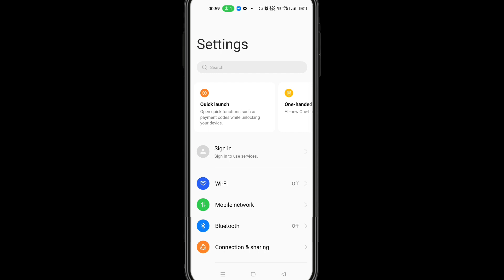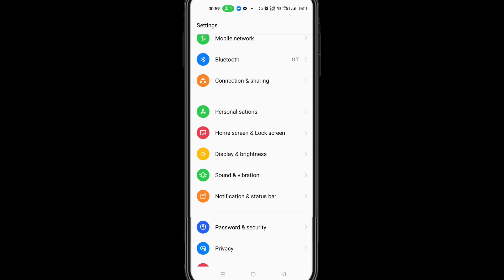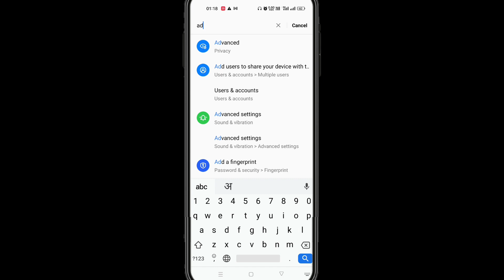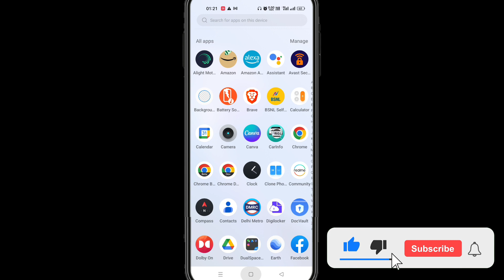How to Block Ads in Realme Phone | Realme Ads Problem | Disable Recommended ads in Realme device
Hello friends, agar aap Realme smartphone user hai to aapne bhi Recommended ads ki problem ko face kiya hoga, to friends aaj ki is video me maine is problem ko kaise door karna hai is baare me bataya hai. I hope aapko visor pasand aayegi.